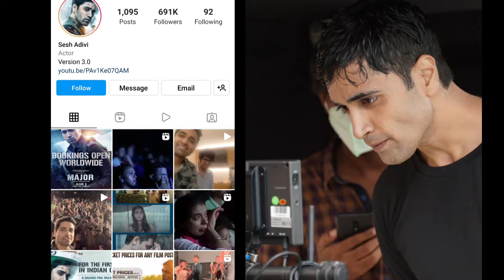MAJOR movie review। Public Reaction in Theatre। Mitra Abhi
MAJOR movie review। Public Reaction in Theatre। Mitra Abhi । public reaction, public review ,major movie trailer reaction, major movie trailer review.
is video mein aapko major major Sandeep Unnikrishnan ki life ke upar Bani Hui movie major ke bare mein bataya gaya hai is movie ko theatre mein public dwara Kaisa reaction mila hai is video mein bataya gaya hai.

yadi aapko yah video Pasand Aati Hai to aap channel ko like share subscribe Karen aur yadi Koi Galti aapko lagti hai to aap comment box Mein jakar ke bata sakte hain use Galti ko Aage jakar ke sudhara Jaega thank u so Much aap Sabhi logon ka